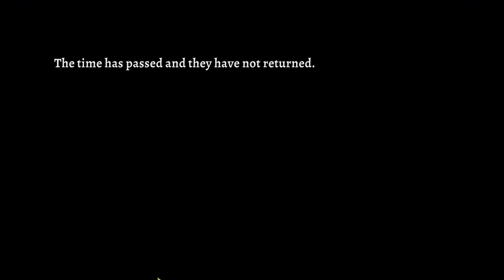Rogue Legacy 2 Gameplay #1 | Naruedyoh